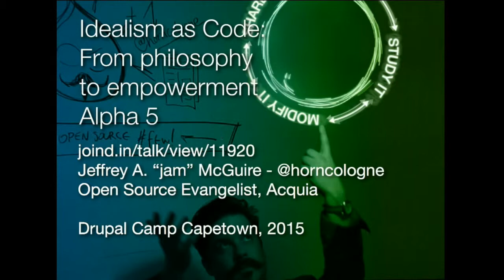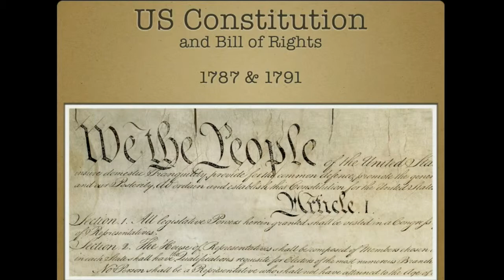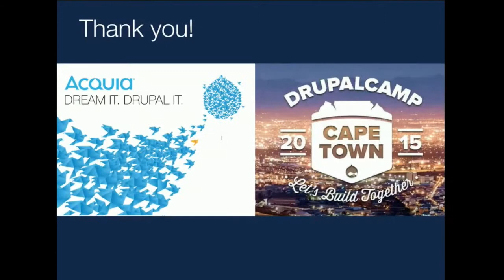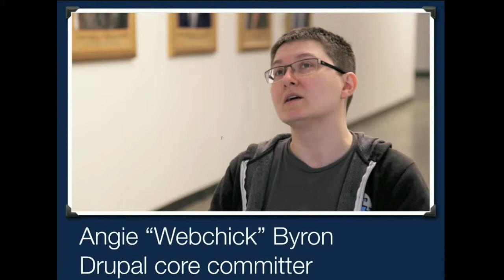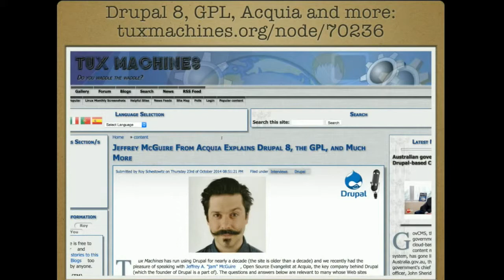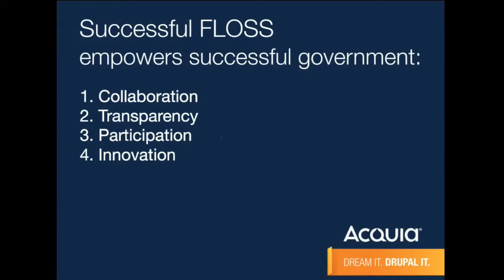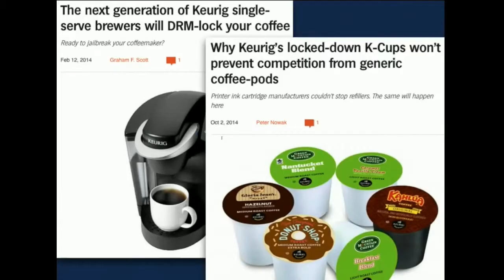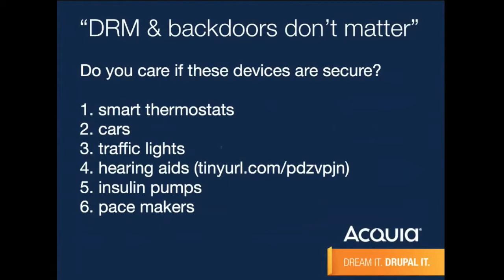Idealism and what successful open source looks like - Drupal Camp Capetown 2015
Jeffrey A. "jam" McGuire’s virtual, mini-keynote at Drupal Camp Cape Town 2015. This is a short talk that includes ideas from the “Idealism as Code” presentations that I have given at a few events in recent months.

Read the full post and listen to the audio version on Acquia.com

I was thrilled to be asked to give the keynote address at Drupal Camp Cape Town 2015, the first-ever South African Drupal Camp. Since I couldn’t make it down there in person--I want to be there next time!--we set up a live video connection for my session and limited it to about 15 minutes. Once we got some technical difficulties out of the way, the connection via Google Hangout on Air was great and I was even able to hear the audience reacting to me. If you’ve ever done a presentation without any live audience feedback, you know it can be tough. Dear Capetown audience, thanks for laughing at the right times!

Watch the full video of my session to see the presentation slides and learn more about Idealism as Code; Successful open source; the Four Freedoms that define open source software; Drupal’s fundamental design decision: empowerment; Four freedoms that drive innovation (and more); a comparison of working with proprietary v open source software; DRM, digital locks, and transparency in the era of the Internet of Things; the power of owning your software; trust v openness and accountability in systems of record; and more!